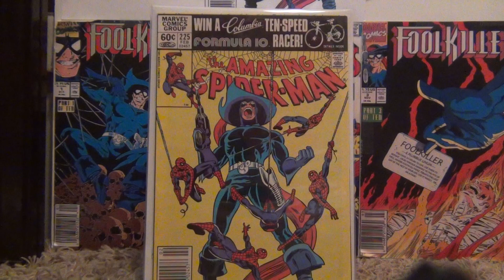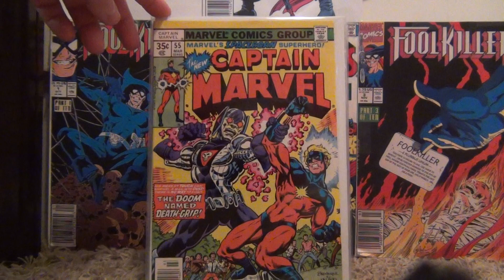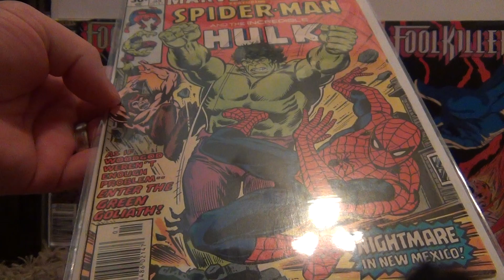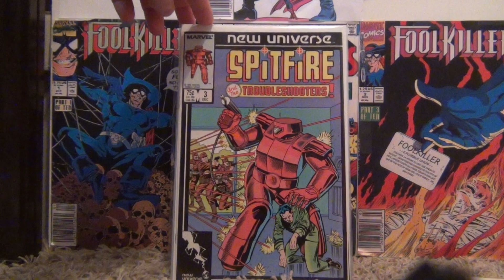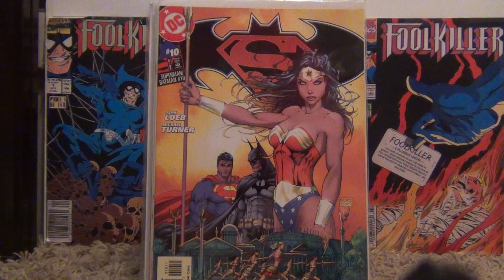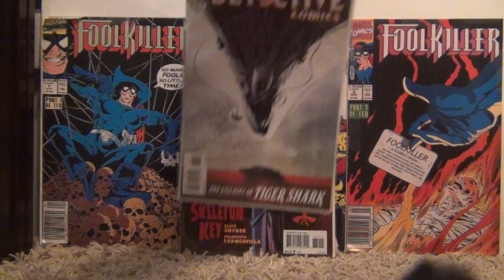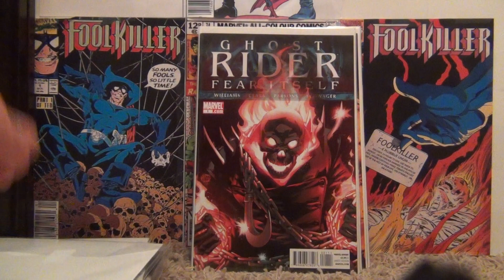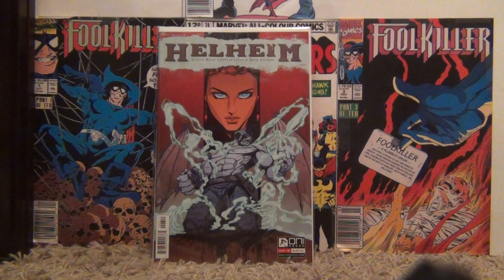9/14/2013 My Huge Back Issue and Current Comic Book Haul for the Week!